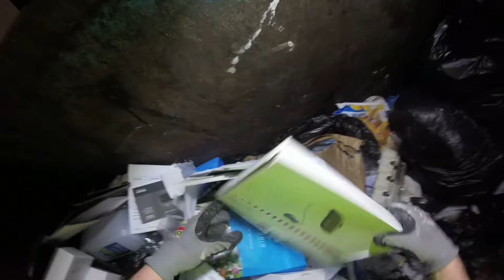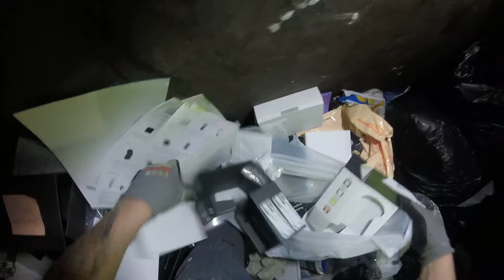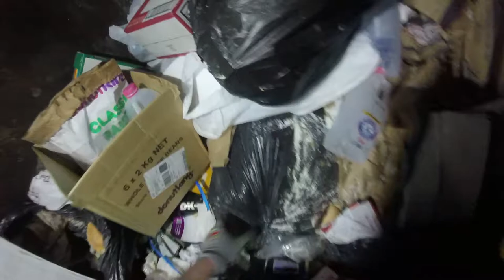DUMPSTER DIVING WE SAVED SOME MORE BREAD